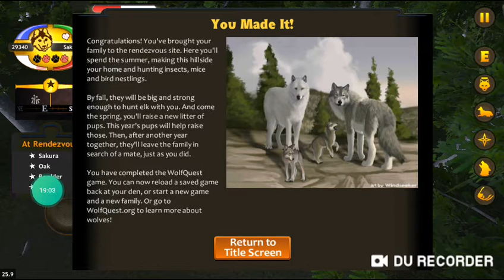OMG... all the girls died ;-;